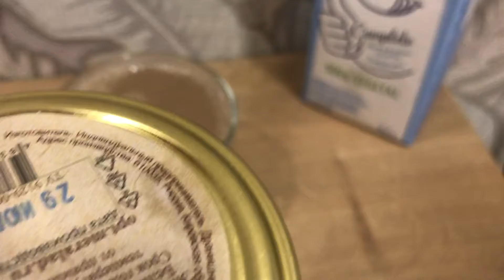Пряный како со специями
Добрый день. Сегодня я готовлю какао со специями.